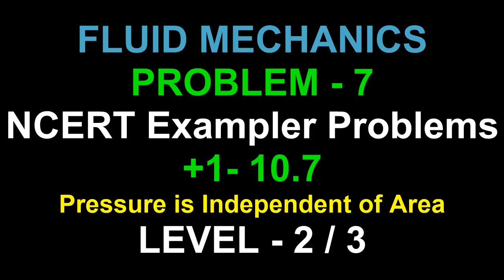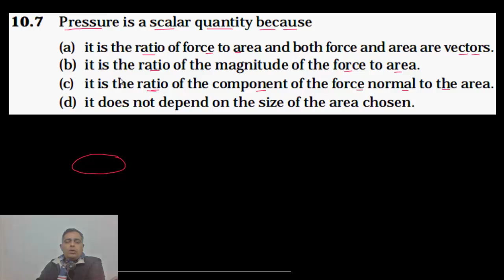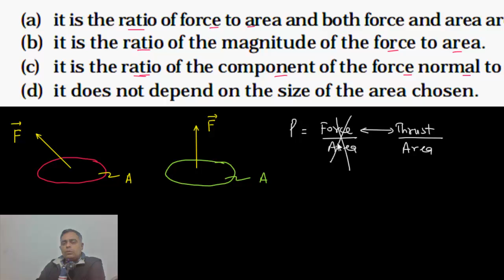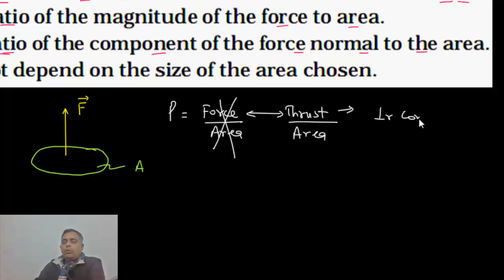Fluid Mechanics/Fluid Pressure/+1 Physics/Exemplar Problems NCERT/10.7